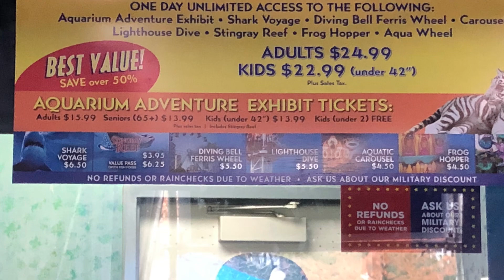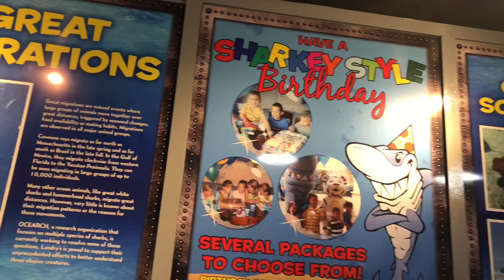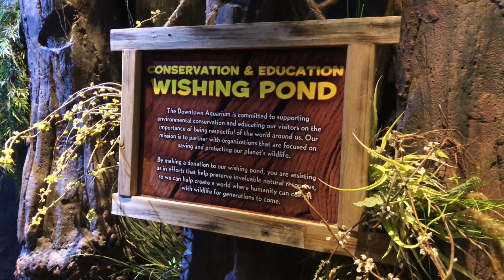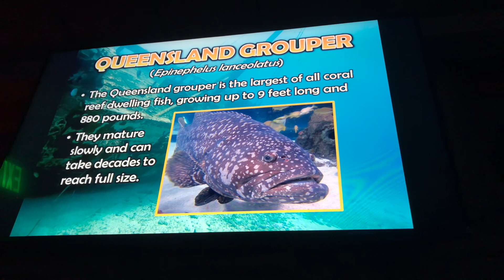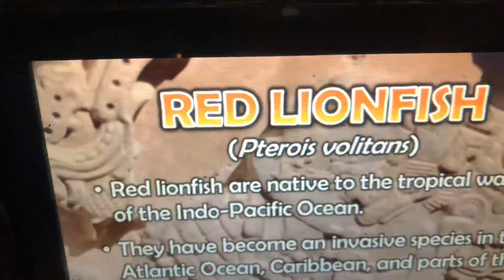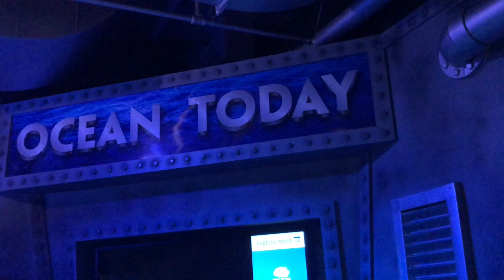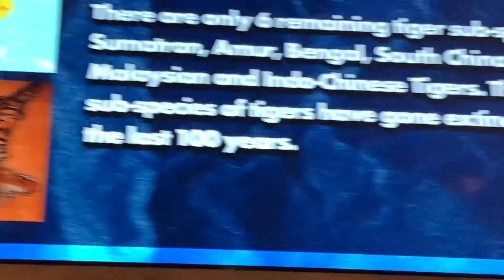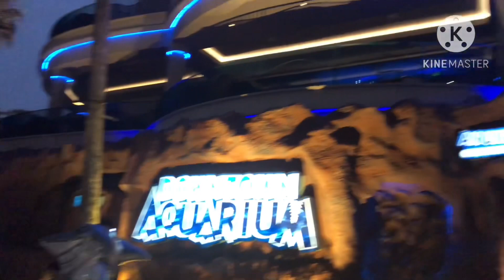Thủy Cung Houston Downtown Aquarium, Texas